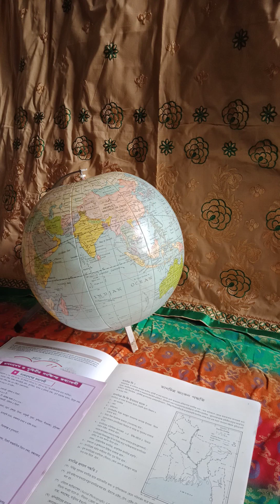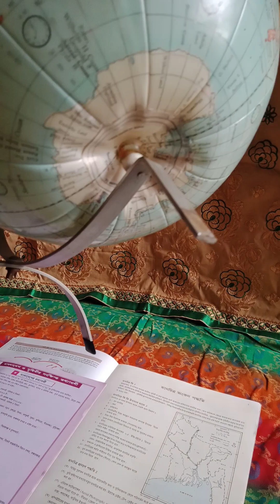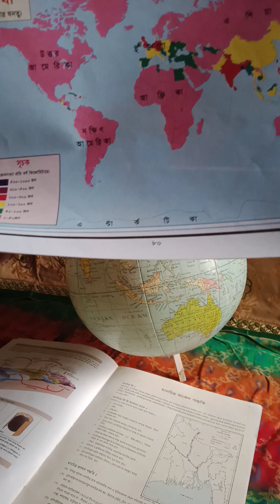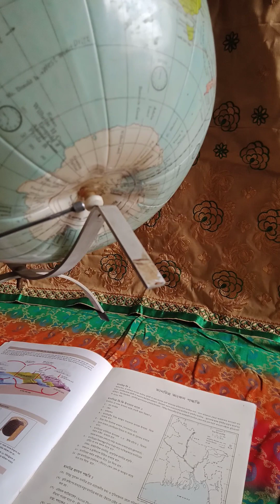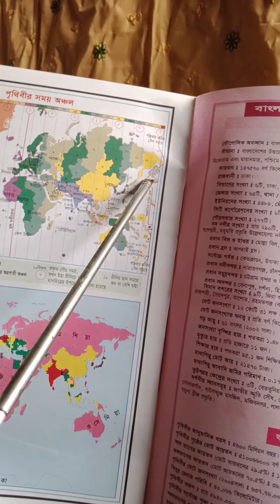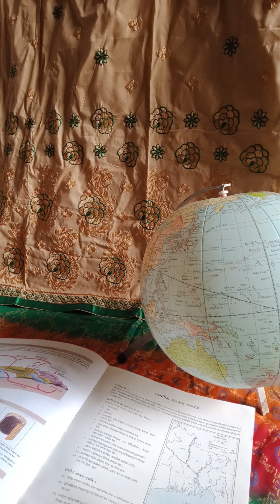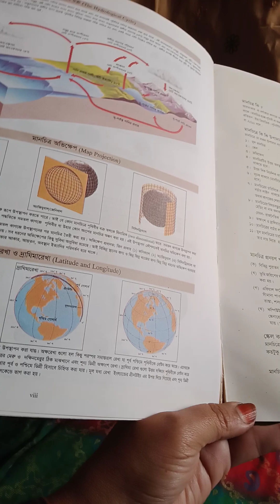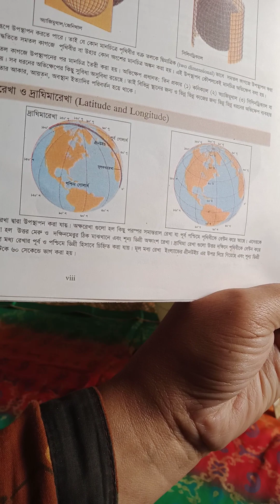General knowledge about Globe (ভূগোলক সম্পর্কে কিছু সাধারণ জ্ঞান) December 17, 2022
ভূগোলকের মাধ্যমে সাধারণ জ্ঞান সম্পর্কিত কিছু বিষয় এই ভিডিওতে তুলে ধরা হয়েছে।
ভূগোল ও পরিবেশ বিষয়ের একটি গুরুত্বপূর্ণ অনুষংগ হলো গ্লোব বা ভূগোলক।
এর মাধ্যমে পৃথিবীর আকার-আকৃতি বোঝা সহজ। এছাড়াও নিরক্ষরেখা, মূল মধ্যরেখা, অক্ষরেখা,  দ্রাঘিমা রেখা,  গোলার্ধ, মেরু বিন্দু, পৃথিবীর বিভিন্ন মহাসাগর,  মহাদেশ ও দেশের অবস্থান,  আন্তর্জাতিক তারিখ রেখা, সময় নির্ণয়, মহাসাগরীয় গতিপথ, সমুদ্র পথ, বায়ুপ্রবাহ ইত্যাদি সম্পর্কে জানা যায়।
এই ভিডিওতে এসবের মধ্য থেকে কিছু কিছু বিষয় বুঝিয়ে বলার চেষ্টা করা হয়েছে।
*ভুলগুলো ক্ষমাসুন্দর দৃষ্টিতে দেখে শিক্ষনীয় বিষয়গুলো গ্রহণ করলে নিজেকে ধন্য মনে করবো।
*মন্তব্য করলে উপকৃত হবো।
বিনীত
ড. নাজমা বেগম
সহযোগী অধ্যাপক, ভূগোল ও পরিবেশ
কর্মকর্তা,  ১৬'শ বিসিএস সাধারণ শিক্ষা ক্যাডার।
মাউশি, বাংলাদেশ।